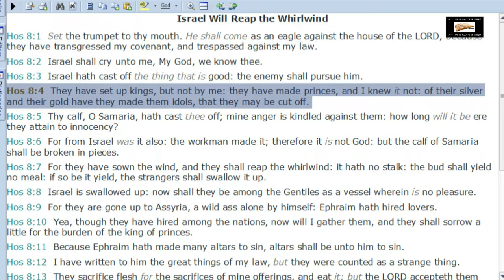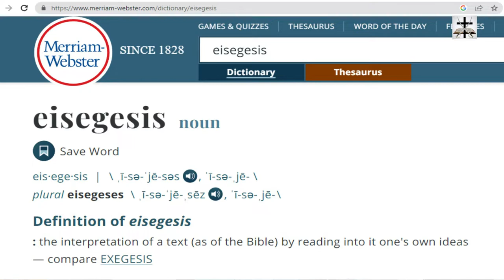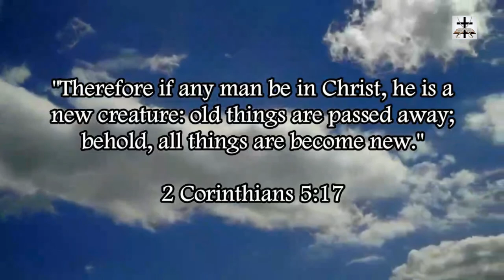Calvinist Eisegesis Of Proverbs 21:1 Refuted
Refuting and debunking Calvinist twisting of Proverbs 21:1 (which stems from Calvinist eisegesis forcing their own heresy into the verse and ignoring other scriptures which contradict their heresy).